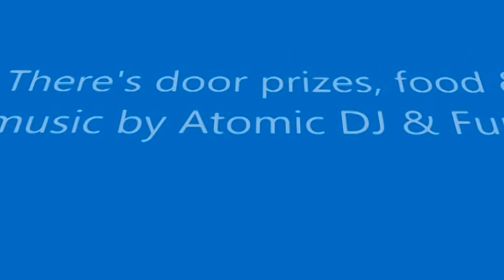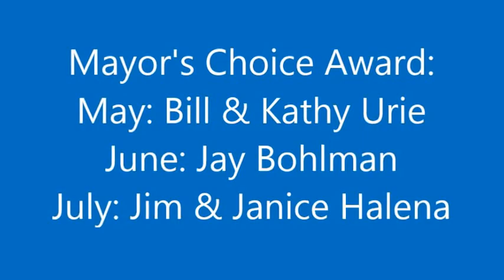Show N Shine Car Show, Barnesville MN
Check out this video that highlights Barnesville's NEW Show N Shine Car Show!